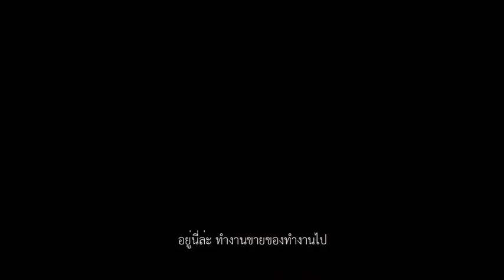สื่อสร้างสรรค์ปั้นอนาคตคนไทย 4.0 - ผู้ยากจนสู่ความสำเร็จเป็นผู้ประกอบการที่ยิ่งใหญ่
รางวัลชนะเลิศ  กลุ่ม อาชีวศึกษา  ประเภท หน่วยงาน/องค์กร
วิทยาลัยอาชีวศึกษาเอี่ยมละออ กรุงเทพมหานคร
ชื่อผลงาน ผู้ยากจนสู่ความสำเร็จเป็นผู้ประกอบการที่ยิ่งใหญ่

การประกวดสื่อวีดิทัศน์นวัตกรรมการจัดการเรียนรู้เพื่อนํามาตรฐานการศึกษาของชาติสู่การปฏิบัติ สื่อสร้างสรรค์ปั้นอนาคตคนไทย 4.0 ประจําปี 2564 DOE Thailand Media Awards 2021 สำนักงานเลขาธิการสภาการศึกษา
OEC News สภาการศึกษา